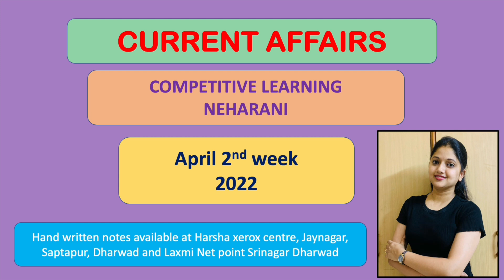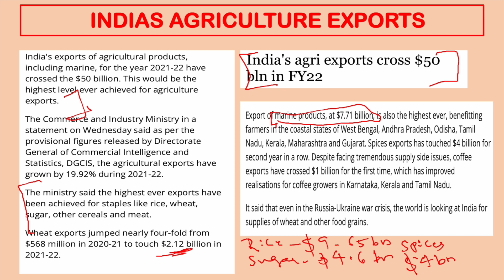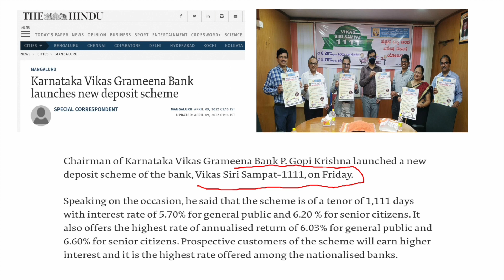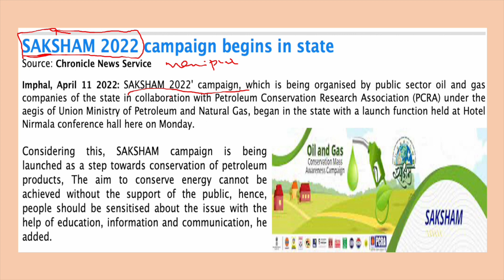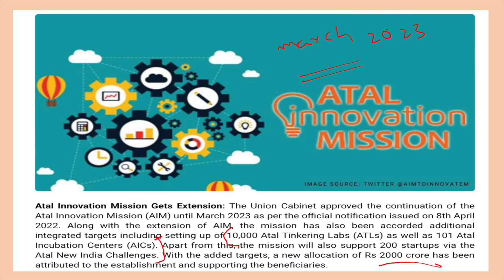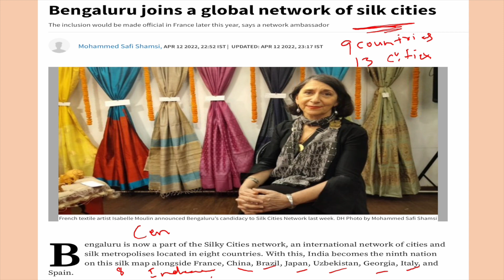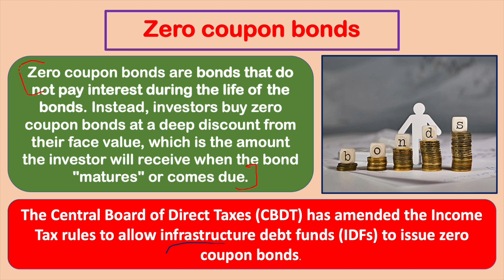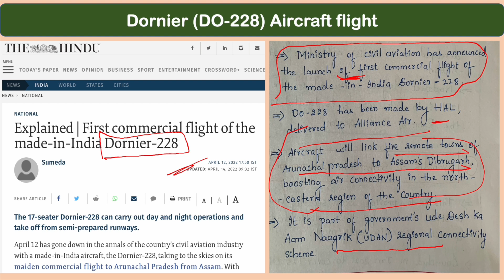April 2nd week ( Hand written current affairs English notes available )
International, national and Karnataka exclusive current affairs available